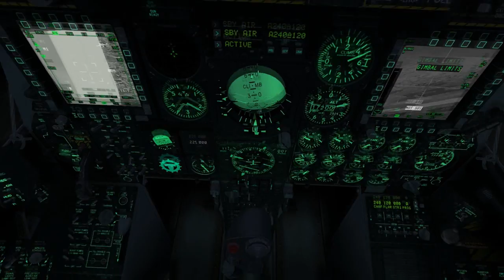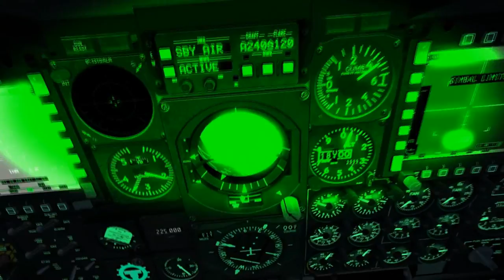DCS A10c warthog scramble at night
Swed Pohl, Experience, and myself were playing DCS a10C warthog today and got to a very nice night mission where we had a butt load of AA in a town. Our task was simple, find and destroy all AA, however finding these AA were a pain in the arse... especially when all 20 of them would start to engage you at the same time. Hehe. Fun night though. Ended with a nice crash landing at the end. Enjoy!